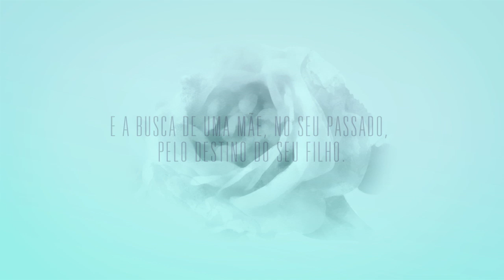Book Trailer - A Rosa da Meia-Noite - Lucinda Riley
Atravessando quatro gerações, A Rosa da Meia-Noite percorre desde os reluzentes palácios dos marajás da Índia até as imponentes mansões da Inglaterra, seguindo a trajetória extraordinária de
Anahita Chavan, de 1911 até os dias de hoje.

No apogeu do Império Britânico, a pequena Anahita, de 11 anos, de origem nobre e família humilde, aproxima-se da geniosa Princesa Indira, com quem estabelece um laço de afeto que nunca mais se romperia. Anahita acompanha sua amiga em uma viagem à Inglaterra pouco tempo antes da eclosão da Primeira Guerra Mundial. Ela conhece, então, o jovem Donald Astbury, herdeiro de uma deslumbrante propriedade, e sua ardilosa mãe.

Oitenta anos depois, Rebecca Bradley é uma jovem atriz norte-americana que tem o mundo a seus pés. Quando a turbulenta relação com seu namorado, igualmente rico e famoso, toma um
rumo inesperado, ela fica feliz por saber que o seu próximo papel uma aristocrata dos anos 1920 irá levá-la para muito longe dos holofotes: a isolada região de Dartmoor, na Inglaterra. As filmagens começam rapidamente, e a locação é a agora decadente Astbury Hall.

Descendente de Anahita, Ari Malik chega ao País sem aviso prévio,
afim de mergulhar na história do passado de sua família. Algo que
ele descobre junto com Rebecca começa a trazer à tona segredos
obscuros que assombram a dinastia Astbury.